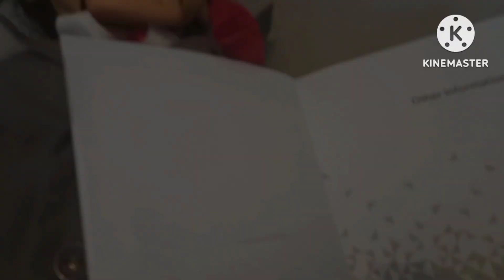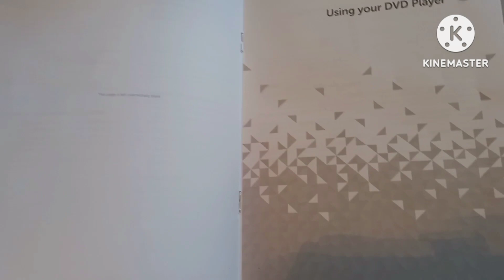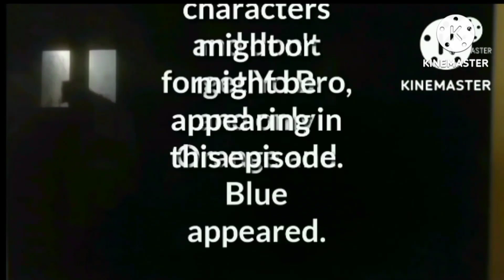The Bernie Show - S3 EP9 - The Red Nose King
Bernie and his gang met up with the king who is a Red Nose that came from Nose Town.